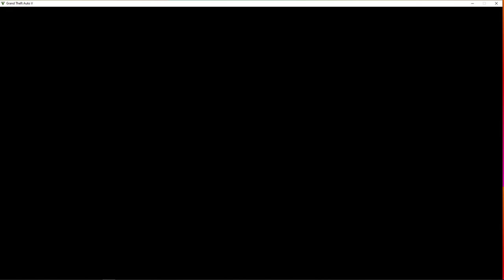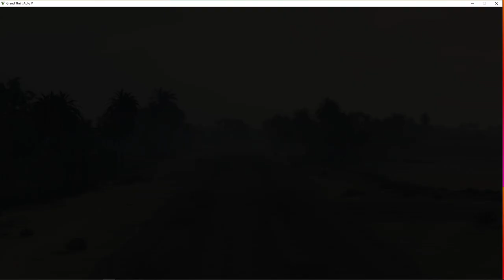GTA ONLINE Delivering PIZZA to KEINEMUSIK